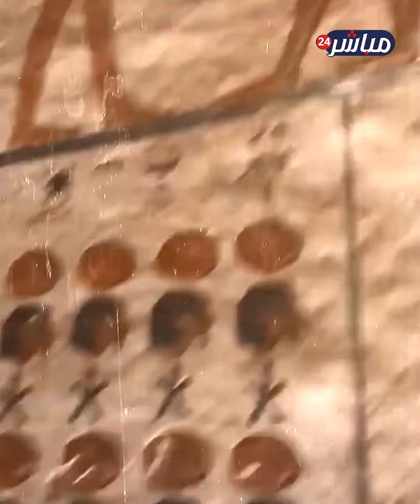قصة إنهاء حياة الملك رمسيس الثالث على يد سيدات القصر.. وما علاقة الواقعة بالمومياء الصارخة؟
قليلا من الحب كثيرا من الأطماع والدسائس.. كلمات تعبر عن طبيعة الحياة داخل القصور، فعلى الرغم من عظم بنيانها وزخرفتها وجمالها الذي يخطف الألباب،  إلا انه مع ذلك القدر ترتفع أيضا المطامع في كرسي الحكم، حتى من سيدات القصر وزوجات الملك، حتى وصل الآمر للتآمر على إنهاء حياته ماذا حدث للفرعون رمسيس الثالث مع خطة الحريم.. ما هي القصة؟